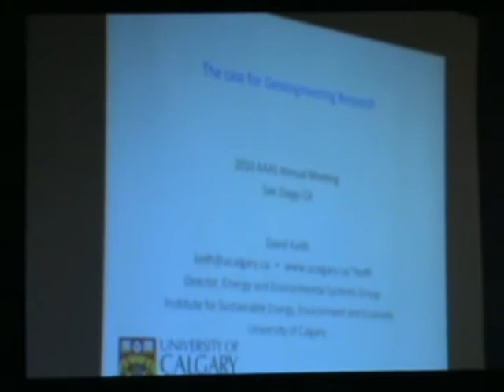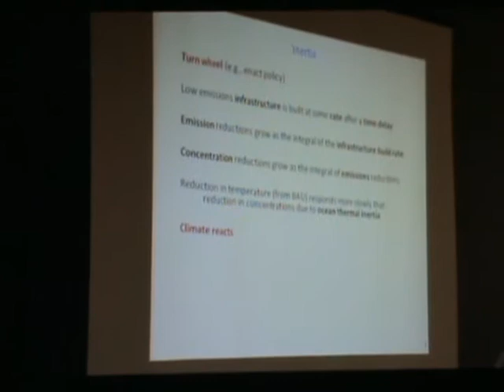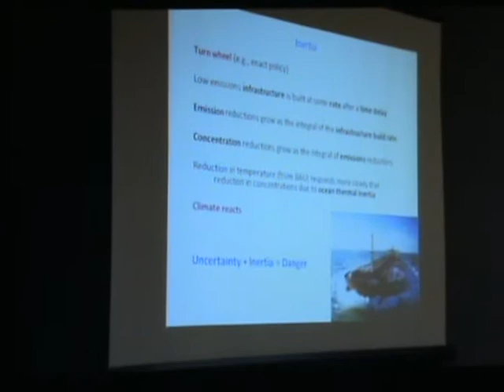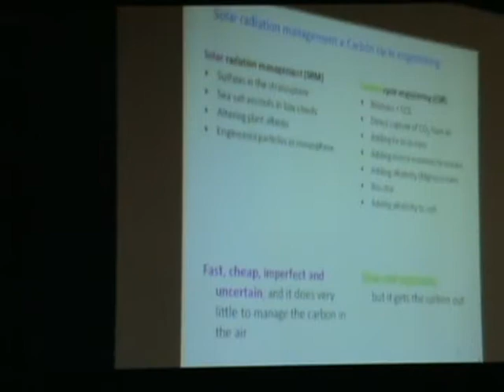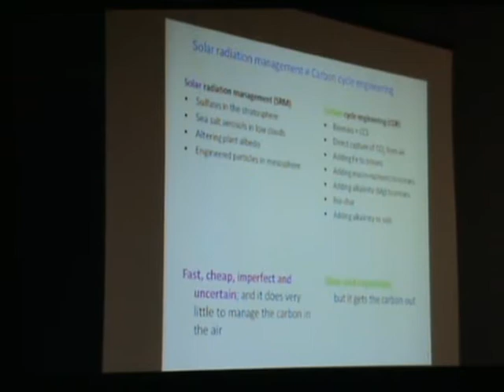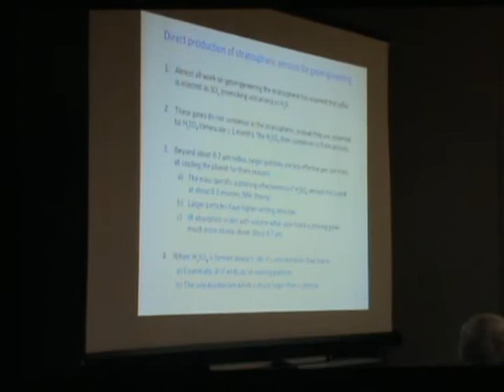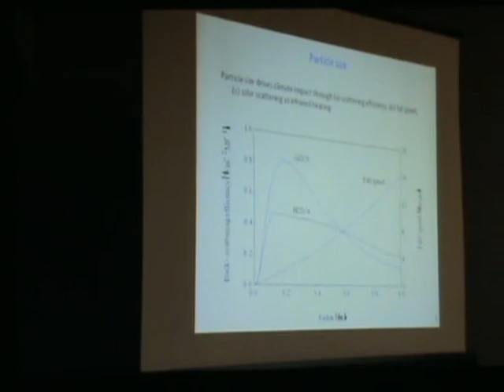Geoengineering's Preferred compound is Aluminum Vapour says David Keith.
Feb. 20th 2010 AAAS Meeting on "Can Geo-engineering Save Us from Global Warming? This is a portion of the Symposium.

Posted by
Andrew Bridgman